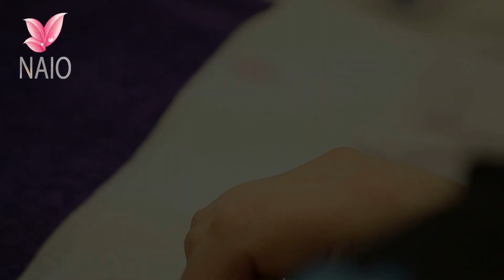Fleur Orageuse en Gel UV Nail Art Tutoriel par Naio Nails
Dans cette vidéo, Naio Nails et Gemma Lambert, championne prothésiste, vous montrent avec ce guide pratique comment réaliser une fleur orageuse avec du gel UV comme Nail Art.

Pour voir tous les articles Nail Art et produits utilisés dans cette vidéo, rendez-vous

Vous aimez la vidéo ? Cliquez sur J'aime ! Écrivez vos questions, évaluations, suggestions & commentaires ci-dessous!

Ce tutoriel fantastique vous a-t-il inspiré ? Partagez avec nous vos créations d'ongles en acrylique, en gel ou Nail Art avec un commentaire vidéo.